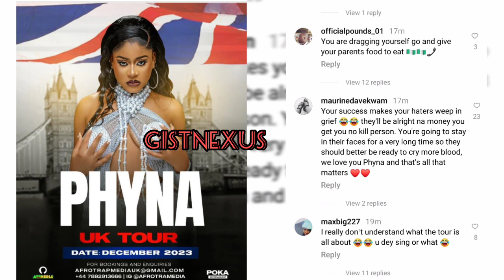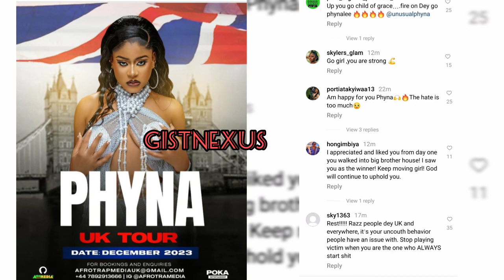PHYNA EXCITED AS SHE TOURS UK IN DECEMBER ~ FANS REACT